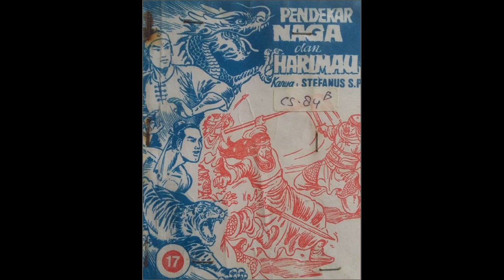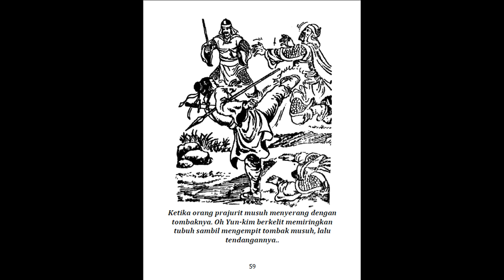Seri Cerita Silat Pendekar Naga dan Harimau Jilid 17